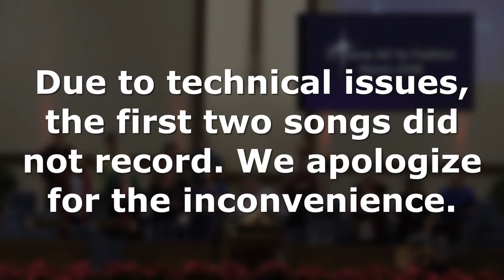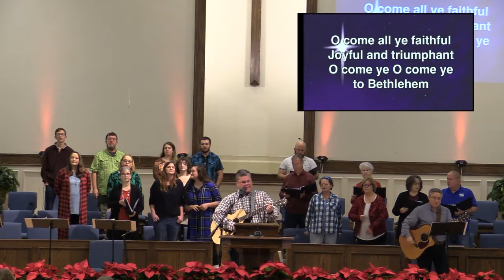Christmas with Isaiah: "God is Holy"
Isaiah 6:1-13

Welcome to our Worship Service for Sunday, December 5, 2021.